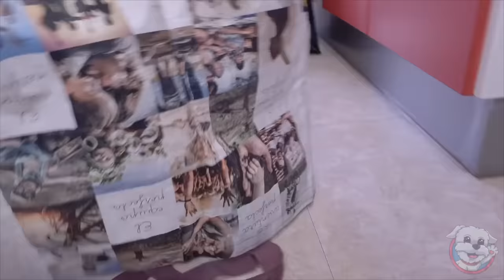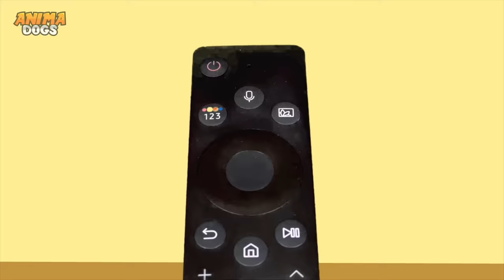Mis PERROS se PORTAN MAL y los CONGELO !!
Mis perros se portan muy mal y para evitar que hagan travesuras en casa los congelo! En el vídeo de hoy: Mi perro Dasha es muy traviesa  y le gusta hacer muchas bromas. Sergio se enfada y la congela. Luego Dasha se venga en el cole y congela a sus compañeros y a su profesora para sacar buenas notas.
No te pierdas las bromas y chistes que Sergio, Dasha y Mimi hacen en este nuevo capítulo con los animales más divertidos de youtube que hablan en español.